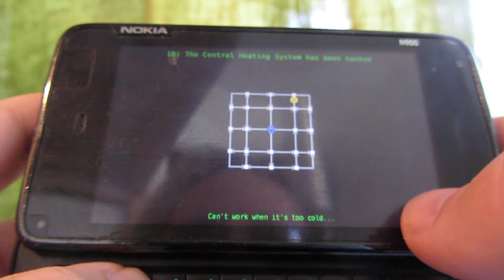Nodereviver on N900